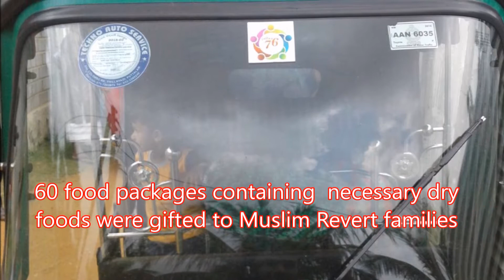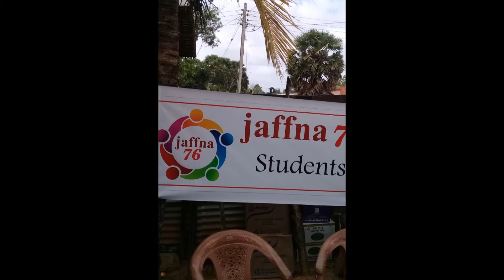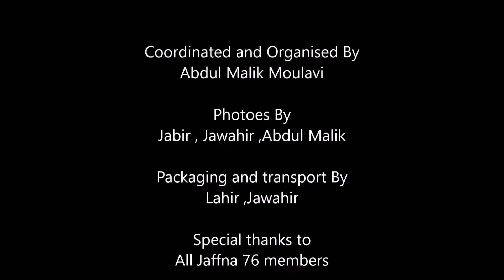Helping muslim reverts During Holy month of Ramadan 28/05/2017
60 reverts families were given Dry food packages by Jaffna 76 on 28th of May 2017 in Puttalam